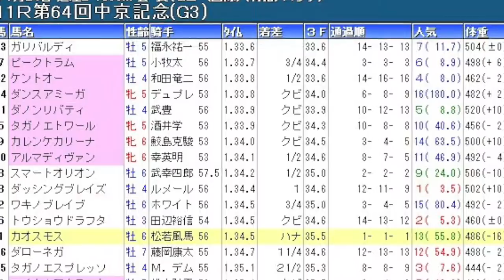【関屋記念予想参考】 関屋記念出走馬 2016年 アルマディヴァン カレンケカリーナ ケントオー タガノエトワール ダノンリバティ 他 前走レース結果≫ 【ポテチのまったり競馬予想】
関屋記念
エルムステークス
北九州記念
札幌記念
小倉記念
ＣＢＣ賞
七夕賞
プロキオンステークス
函館記念
中京記念
函館2歳ステークス
中山金杯
京都金杯
天皇賞（秋）
菊花賞
宝塚記念
七夕賞
朝日杯フューチュリティステークス
中山大障害
高松宮記念
安田記念
宝塚記念
函館記念
中京記念
小倉記念
北九州記念
毎日王冠
スプリンターズステークス
皐月賞
天皇賞（春）
オークス
日本ダービー
札幌記念
新潟記念
フェブラリーステークス
秋華賞
有馬記念
競馬予想,
競馬場の達人 2016,
競馬 名勝負,
競馬 大勝負,
競馬の達人,
競馬 感動,
競馬芸人,
競馬,
競馬 大根おろし,
競馬 予想,
競馬 勝負,
競馬 名実況,
競馬 ドカベン,
競馬 cm,
競馬 アラシ,
競馬 圧勝,
競馬 青嶋,
競馬 当たり,
競馬 アニメ,
競馬 ありえない,
競馬 岩田,
競馬 引退式,
競馬 引退,
競馬 win5,
競馬 うま吉,
競馬 占い,
競馬 ウイニングラン,
競馬 裏側,
競馬 映画,
競馬 エルコンドルパサー,
競馬 蛯名,
競馬 音楽,
競馬 おお逃げ,
競馬 大儲け,
競馬 大口払い戻し,
競馬 面白,
競馬 桜花賞,
競馬 海外,
競馬 感動 涙,
競馬 カオス,
競馬 回顧,
競馬 換金,
競馬 曲,
競馬 騎手,
競馬 キズナ,
競馬 北島,
競馬 奇跡,
競馬 クイズ,
競馬 草野,
競馬 糞実況,
競馬 血統,
競馬 結婚資金,
競馬 喧嘩,
競馬 京王杯,
競馬 結果,
競馬 敬礼,
競馬 ことり,
競馬 高額,
競馬 降着,
競馬 こじはる,
競馬 故障,
競馬 骨折,
競馬 子供,
競馬 皐月賞,
競馬 差し,
競馬 最強,
競馬 詐欺,
競馬 サイン,
競馬 サイレンススズカ,
競馬 斉藤,
競馬 最強馬,
競馬 さんま,
競馬 皐月,
競馬 初心者,
競馬 障害,
競馬 審議,
競馬 神,
競馬 衝撃,
競馬 杉本清,
競馬 須田,
競馬 すごい,
競馬 生活,
競馬 接戦,
競馬 制裁,
競馬 セリ,
競馬 総集編,
競馬 ソフト,
競馬 武豊,
競馬 達人,
競馬 竹山,
競馬 大金勝負,
競馬 大差,
競馬 大金,
競馬 対決,
競馬 単勝,
競馬 武豊tv,
競馬 対談,
競馬 珍事,
競馬 珍,
競馬 チャンピオン,
競馬 中継,
競馬 千鳥,
競馬 チェッキーノ,
競馬 珍事件,
競馬 珍プレー,
競馬 地方,
競馬 天皇賞,
競馬 天皇賞 敬礼,
競馬 的中,
競馬 テレビ,
競馬 手前,
競馬 特集,
競馬 投資,
競馬 東京,
競馬 トーク,
競馬 当選,
競馬 涙,
競馬 殴る,
競馬 ナツ,
競馬 泣ける,
競馬 ナリタブライアン,
競馬 なこ,
競馬 名古屋,
競馬 ななこ,
競馬 中山大障害,
競馬 入場曲,
競馬 ニコ生,
競馬 逃げ,
競馬 逃げ切り,
競馬 逃げ馬,
競馬 日本ダービー,
競馬 日経賞,
競馬 ニュージーランド,
競馬 入場,
競馬 ニュース,
競馬 ネタ,
競馬 乃木坂,
競馬 の達人,
競馬 波乱,
競馬 斜行,
競馬 林修,
競馬 配当,
競馬 阪神,
競馬 叩き合い,
競馬 必勝法,
競馬 表彰式,
競馬 牝馬,
競馬 ヒロシ,
競馬 必勝,
競馬 複勝,
競馬 香港,
競馬 放馬,
競馬 星野,
競馬 本馬場,
競馬 香港 モーリス,
競馬 放送,
ほとはら 競馬,
競馬 万馬券,
競馬 mad,
競馬 末脚,
競馬 万馬券的中,
競馬 マイル,
競馬 負け,
競馬 まくり,
競馬 毎日杯,
競馬 マイラーズ,
競馬 まとめ,
競馬 ミルコ,
競馬 ミッキークイーン,
競馬 緑,
競馬 ムチ,
競馬 鞭,
競馬 名馬,
競馬 メダル,
競馬 megwin,
競馬 モチ,
競馬 八百長,
競馬 山田太郎,
競馬 ヤジ,
競馬 野次,
競馬 やり方,
競馬 山本昌,
競馬 山田,
競馬 弥生賞,
競馬 予想屋,
競馬 落馬,
競馬 ラニ,
競馬 ラジオ,
競馬 落馬事故,
競馬 ライブ,
競馬 ラッパ,
競馬 レース,
競馬 レース回顧,
競馬 歴史,
競馬 ワイド,
競馬 笑い,
競馬 忘れな草,
競馬 笑う,
jra cm,
jra 入場曲,
jra-van,
jra cm 小田和正 風の街,
jra van,
jra 有馬記念,
jra 茜空,
jra いこう,
jra 音楽,
jra 小田,
jra おもしろ,
jra 桜花賞,
jra 感動,
jra 曲,
jra 競馬,
jra 競馬学校,
jra 公式,
jra 皐月賞,
jra 最後の10完歩,
jra さんま,
jra 進撃,
jra 締め切り,
jra 高倉健,
jra 武豊,
jra チャンピオン,
jra 天皇賞,
jra 天皇賞春,
jra tokio,
jra 日本ダービー,
jra 入場,
jra-van next
競馬結果ハイライト
競馬結果
競馬結果速報
お金がない,
お金持ち,
お金の化身,
お金,
お金 引き寄せ,
お金 稼ぐ,
お金 アファメーション,
お金 仕組み,
お金 音楽,